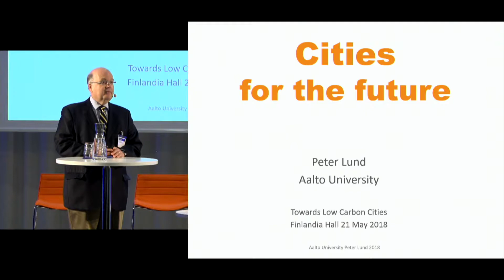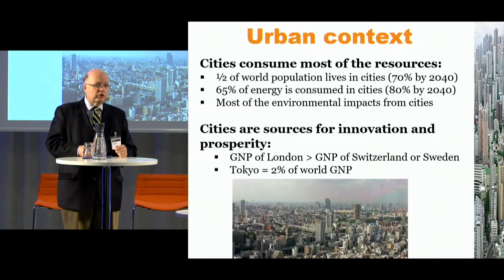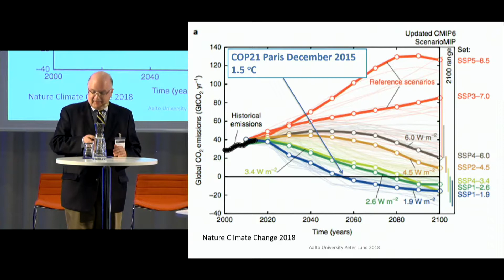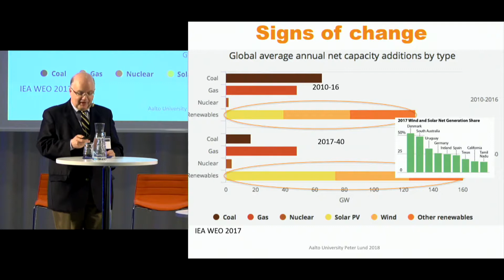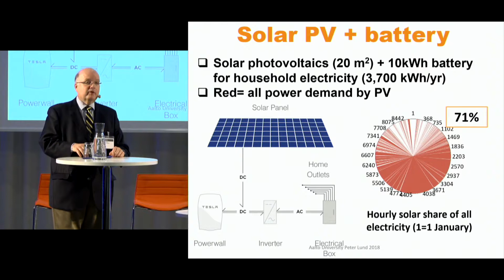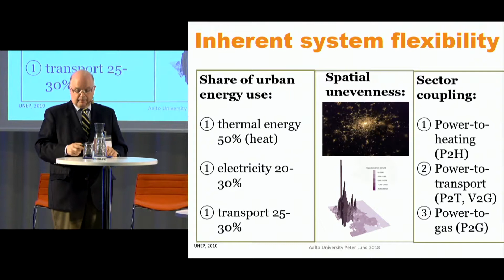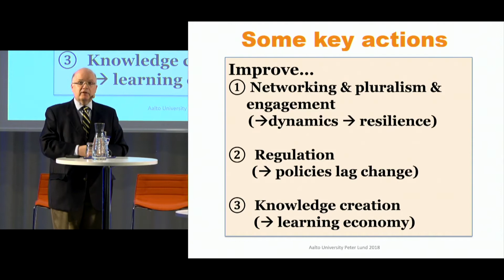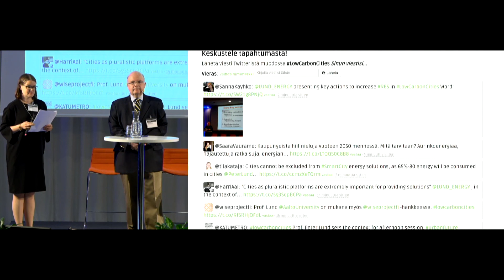MODER seminar - Towards Low Carbon Cities - part 8/8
Part 8/8 - Peter Lund -Aalto University

MODER (Mobilization of innovative design tools for refurbishing of buildings at district level) is EU project funded under Horizon 2020.

MODER objectives are:

- to develop tools for design at district and neighbourhood level that enable the comparison of different alternatives of RES systems. MODER will promote the simultaneous consideration of energy and cost savings to improve the interest of owners and users in participation and decision making.

- to improve the understanding of the behaviour of complex energy systems for non-technical stakeholders by visualization to give an easy-to-understand access to alternative energy scenarios.

- to improve holistic energy-system design at district level considering renewable energy systems. Holistic design considers new links between renewable energy supply systems to allow the optimal selection and sizing of energy conversion units as well as the energy distribution system without the need to interfere the city level district heating and electricity grids.

- to develop processes and practices that enable building owners to activate refurbishment at district and neighbourhood level with the help of energy management companies and engineering companies. MODER will also develop business models for engineering companies, consultants and energy managers to profitably offer these services for owners. MODER will promote integrated project delivery models needed in refurbishment at district level.

- to develop methods for effective design management by showing procedures for analysis-based target setting, information sharing, monitoring and collaboration.